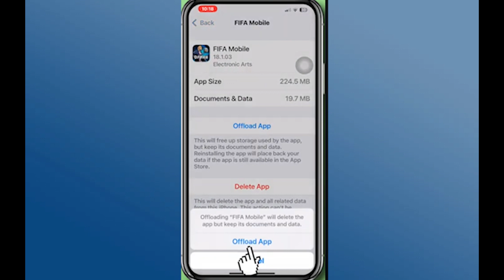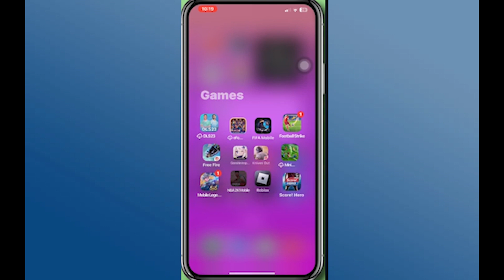Cómo solucionar el problema de lag, lentitud y caída de fps en FIFA Mobile en iPhone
solución al lag de dolphin emulador,solución ya no corre los juegos dolphin,mejor configuración para dolphin emulador,dolphin emulador 2022 configuración,dolphin emulador,dolphin-mmjj,configuración